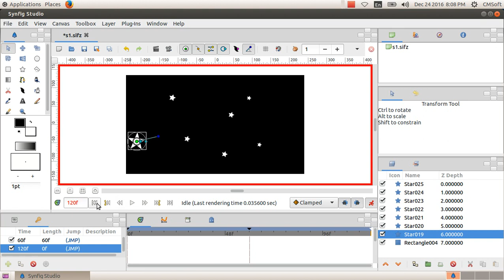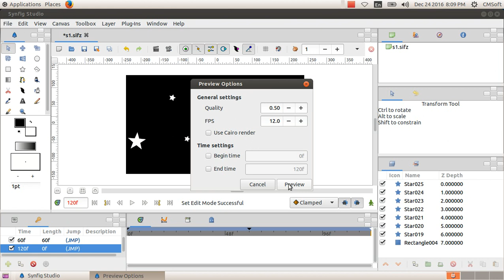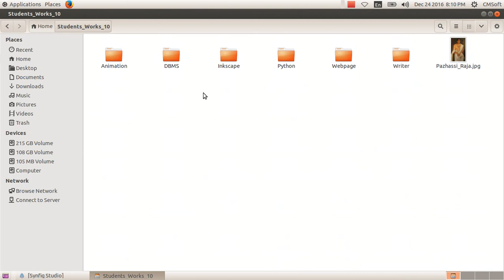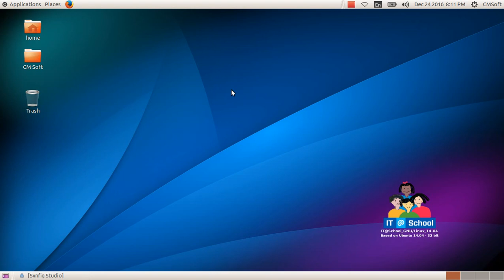ICT Tutorials Std 10 Chapter 9.4 Animation ചലിക്കും ചിത്രങ്ങൾ Moving Images